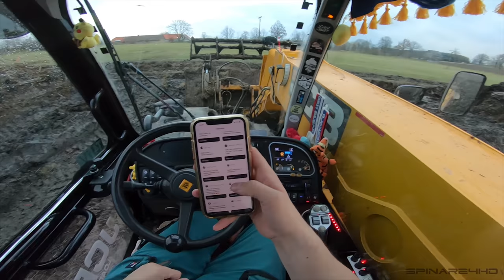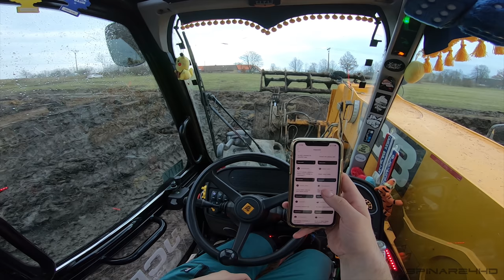FARMVlog #62 - Nakládání hnoje a půjčený traktor JCB Fastrac 8330